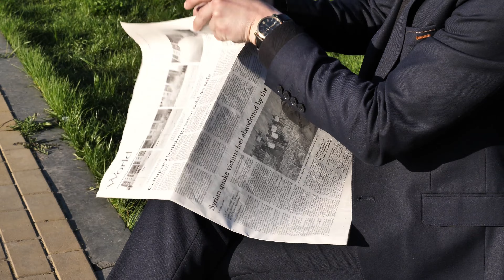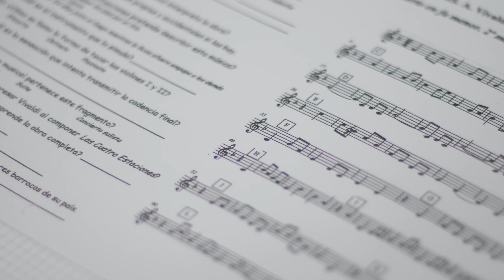MAZHAR ALANSON'UN VEFAT EDEN KIZI BAKIN KİM ÇIKTI?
Türk müziğinin efsane gruplarından MFÖ'nün sevilen solisti Mazhar Alanson, evlat acısıyla sarsıldı. Alanson, ilk eşi Hale Alanson ile olan evliliğinden dünyaya gelen kızı Eda Alanson bugün hayatını kaybetti. Bu üzücü haberin ardından, milyonlarca hayranı Eda Alanson'un kim olduğu ve ölüm sebebi hakkında bilgi edinmek istiyor. Peki, Mazhar Alanson'un kızı Eda Alanson neden öldü? Eda Alanson kimdir ve kaç yaşında hayatını kaybetti? İşte merak edilen detaylar.
İlk eşi Hale Alanson'u 2021 yılında kaybeden sanatçı, şimdi de kızı Eda Alanson'un vefatıyla derin bir acı yaşıyor. Kanser nedeniyle 50 yaşında hayata veda eden Eda Alanson, hem sanatıyla hem de ailesiyle iz bırakmış bir isim olarak hatırlanacak.
Mazhar Alanson'un kızı Eda Alanson, 50 yaşında hayatını kaybetti. Ankara'da Güven Hastanesi'nde bir süredir kanser tedavisi gören Eda Alanson, ne yazık ki hastalığa yenik düştü. Ünlü sanatçı Mazhar Alanson, daha önce eşi Hale Alanson'u 2021 yılında kaybetmişti ve şimdi de kızı Eda Alanson'un vefatı ile derin bir üzüntü yaşıyor.
1972 yılında Mazhar Alanson ve Hale Alanson'un evliliğinden dünyaya gelen Eda Alanson, 50 yaşında yaşamını yitirdi. Eda Alanson, babası ile birlikte çalışmalara imza atan bir isimdi. 2009 yapımı "Kirpi" adlı sinema filminde metin yazarı olarak görev alan Eda Alanson, babasıyla bu projede birlikte çalışmıştı.
Aynı zamanda gazetecilik ve metin yazarlığıyla da ilgilenen Alanson, MFÖ'nün uzun bir aradan sonra çıkardığı AGU albümünde de katkıda bulundu. Albümde yer alan "Muaf" adlı şarkının sözlerini yazan Eda Alanson, bu eserin bestesini ise babası Mazhar Alanson yapmıştı.
Eda Alanson, Türk müzik dünyasında saygın bir yere sahip olan Mazhar Alanson'un Hale Alanson ile olan evliliğinden dünyaya gelmiştir. Mazhar Alanson ve Hale Alanson'un ilişkisi, 1970 yılında Ankara Devlet Konservatuvarı'nda tanışmalarıyla başlamış ve çift, 1972 yılında evlenmiştir. Bu evlilikten doğan Eda Alanson, anne ve babasının izinden giderek sanat ve edebiyat dünyasında kendine yer buldu.